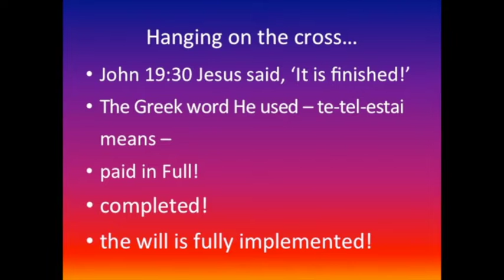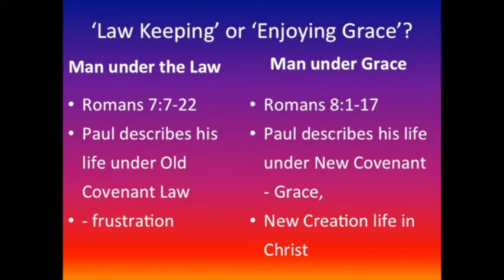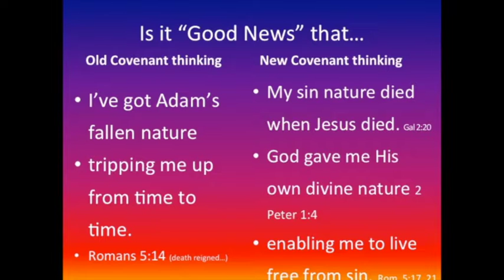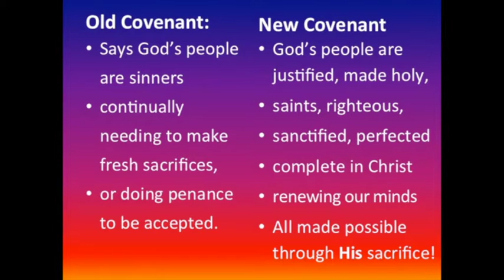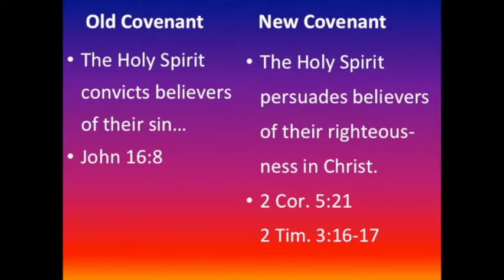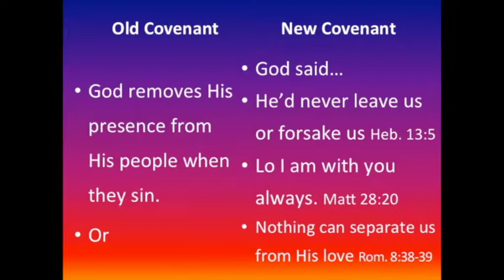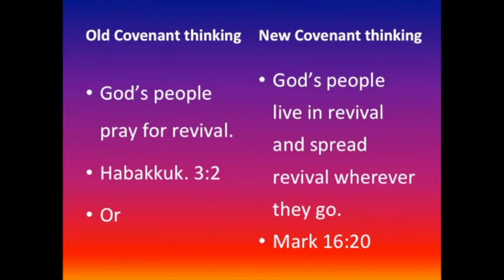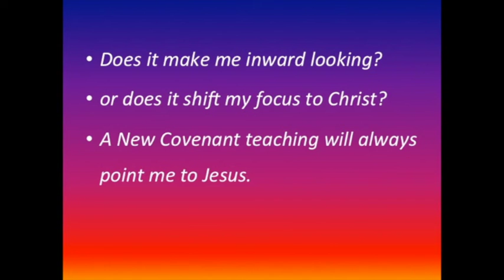Rob Bailey -T he Finished Work of the Cross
Fantastic news!  What Jesus really accomplished by His death!
If you love his teaching, check out his ebook